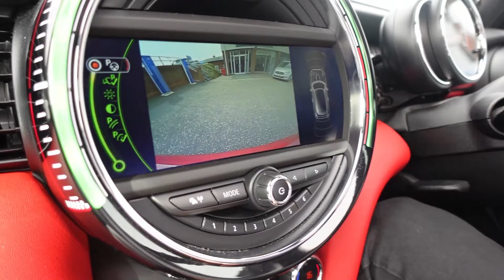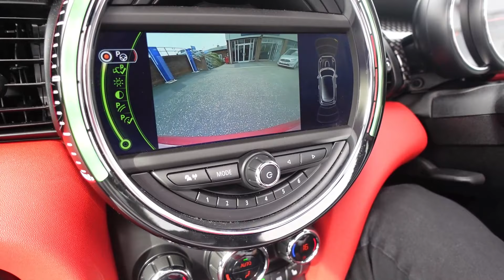Collecting my 3rd CAR At 18 YEARS OLD!!!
In this video I collect my NEW car and take it for its first drive!!